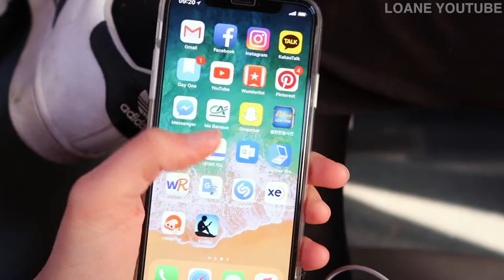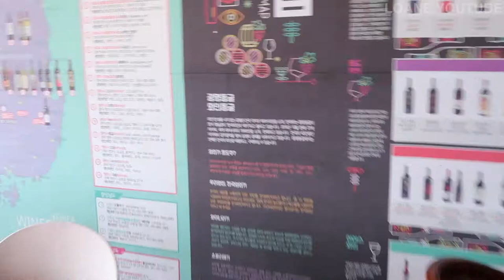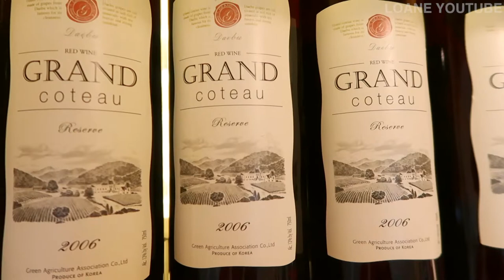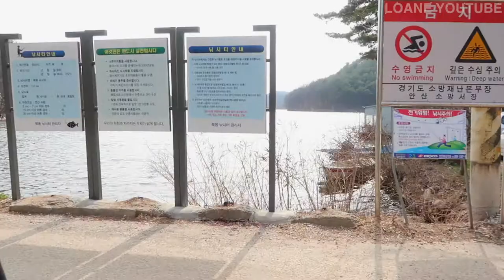〖vlog〗 Winery in Korea #12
⇩⇩⇩⇩⇩⇩ R E A D - M O R E ⇩⇩⇩⇩⇩⇩⇩

🎗 22 y.o. / 24살
📍french 프랑스인

📷 Camera :
➜ Canon G7X Mark ii
➜ iPhone 7+